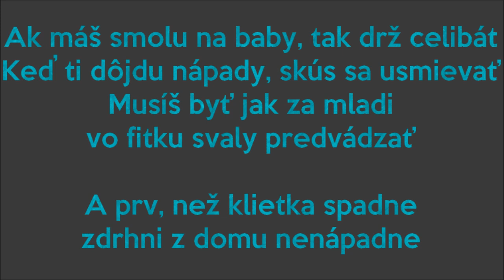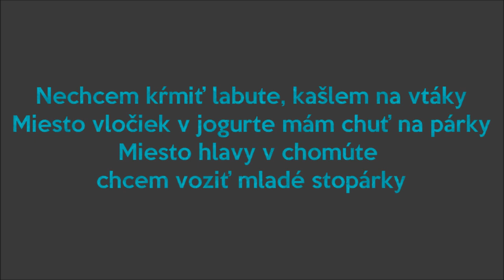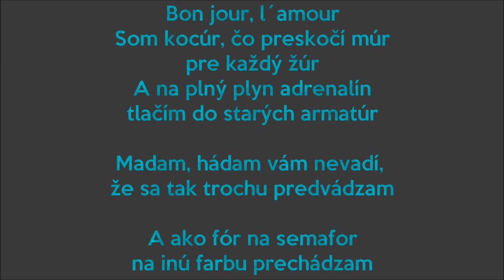Kamil Mikulčík - Semafor (Lyric Video)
Lyric Video k skladbe z nového seriálu TV JOJ Semafor.
Všetky práva vlastní TV JOJ.